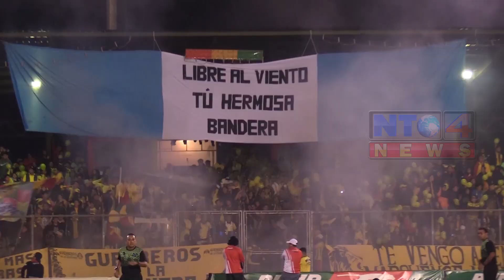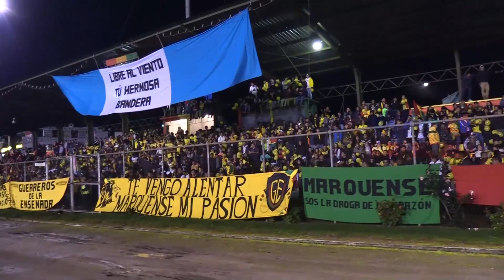EL COLOR, DEPORTIVO MARQUENSE VS DEPORTIVO SAN PEDRO